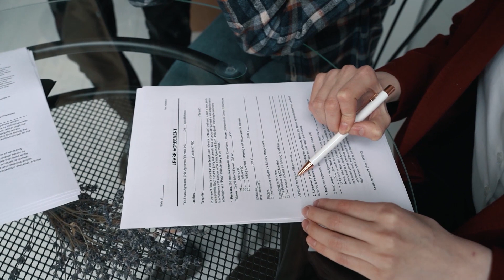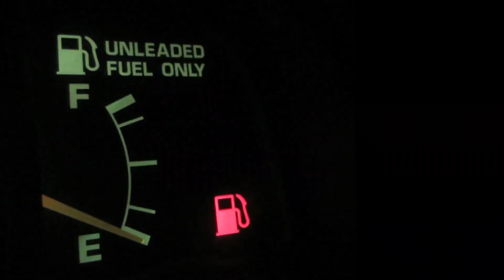Top Reasons Not To Move to Reno Nevada - Moving To Reno Nevada in 2022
Looking to move to Reno Nevada in 2022? Watch this video first!

There are a lot of great things about Reno Nevada, but there are also some drawbacks. In this video, I list the top reasons not to move to Reno Nevada.

👋 What is your home worth?

📲 I have so many people contacting us who are moving here to Reno and Sparks and I absolutely love it! If you're thinking about moving to Reno, I can make that transition so much easier for you!!

Reach out Day/Nights/Weekends or whenever you want,  I never stop working for you!!

Amy Burgos
405 Marsh Ave Office 311

I am a licensed real estate agent in the State of Nevada. My license number is S.196062. I am with eXp Realty in Reno.

0:27 Weather
1:37 Dry Climate
2:13 Transportation
2:49 Gambling
3:23 Rent
4:05 Housing Prices
5:00 Construction
5:27 Las Vegas
5:56 Gas Prices